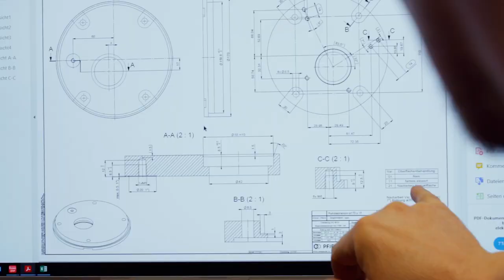Poly- & Produktionsmechaniker/in EFZ bei der Pfiffner Messwandler AG | Lehrstellenvideo | Yousty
Ein Einblick in den Alltag einer Lehrstelle bei der Pfiffner Messwandler AG in Hirschthal AG als Polymechaniker/in EFZ und Produktionsmechaniker/in EFZ

Wolltet ihr schon immer wissen, wie die Berufe Polymechaniker/in EFZ und Produktionsmechaniker/in EFZ aussehen? Dann seid ihr hier genau richtig. Im Video erzählen euch die beiden Lernenden Benjamin und Anna-Maria aus ihrem Ausbildungsalltag bei der Pfiffner Messwandler AG.

Die Pfiffner Messwandler AG in eigenen Worten: «Mit einer ausgeprägt praxisbezogenen Ausbildung und motivierten Berufsbildern unterstützen wir Dich auf dem Weg vom Schulabgänger zum selbstbewussten, für die Zukunft gerüsteten jungen Berufstätigen.»

Ihr wollt mehr über eine Ausbildung bei Pfiffner Messwandler AG erfahren? Hier gibt es mehr Informationen: Das Besondere an yousty.ch ist, dass du neben allen wichtigen Informationen und Tipps zu den Berufen, freien Lehrstellen und dem Bewerbungsprozess Einblicke in ein Unternehmen bekommst. Bei Yousty kannst du online